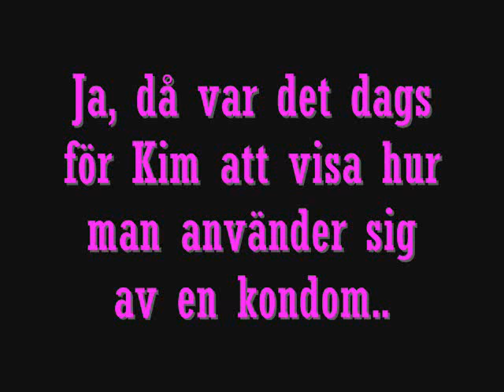Tribute 2008 till Mina vänner och min Familj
Den här videon gjorde jag i moviemaker 2008!
Alltså (hör o häpna) 6 år sedan. Känns konstigt att jag blivit närmare 30 år! Jag känner mig inte en dag äldre än 21! Hur känner ni er?

Over and out/ BabyC